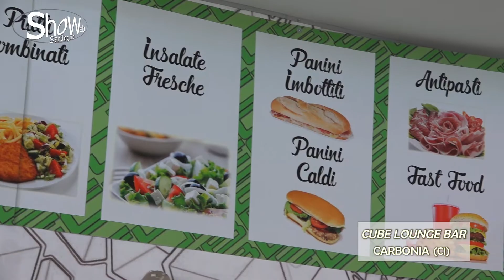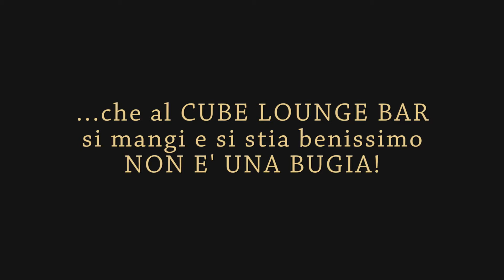CUBE PASTI VELOCI CARBONIA (SPOT DIVERTENTI)